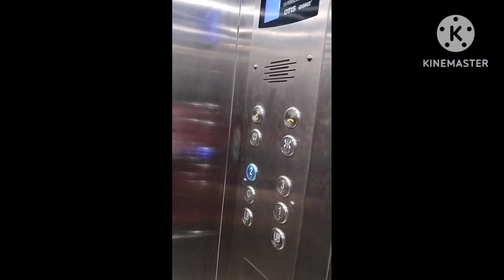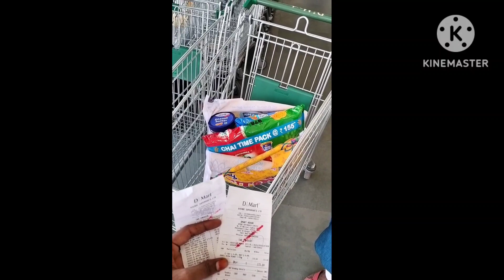😍என்னுடைய பழைய YouTubechannel வீடியோ காட்சிகள்😱